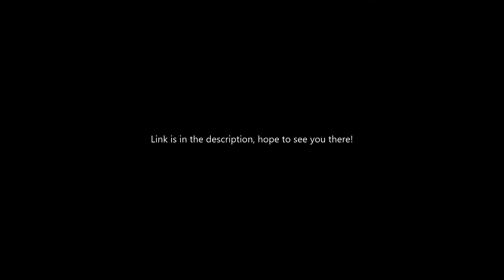Join my Discord Server! + 2016 Cyberdemon Gameplay